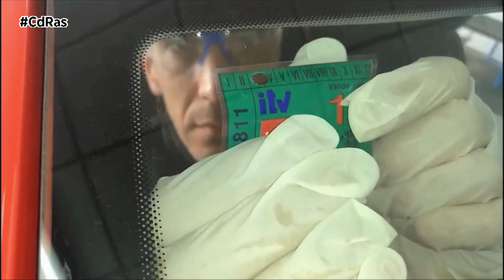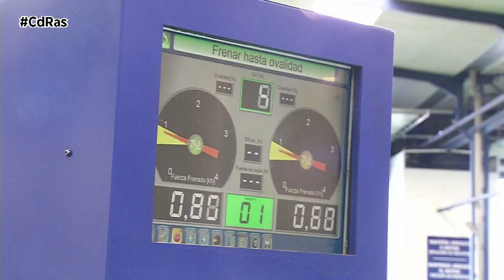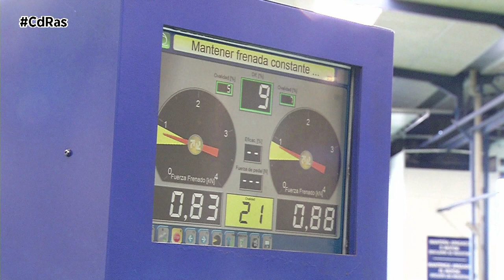REFORMAS DE IMPORTANCIA | By CdRas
Si has hecho algún cambio o reforma en el coche, moto, camper, camión o cualquier vehículo, debes de saber que ello conlleva una serie de obligaciones y de trámites que son necesarios llevar a cabo. Para realizar la homologación y circular tranquilo. Debes de dirigirte a Inaga que es una oficina de ingeniería, donde te asesoraran y te informaran sobre la viabilidad de las reformas. Y realizaran los documentos necesarios para legalizar los vehículos y sus accesorios.
Para homologar las reformas de importancia que cumplan la normativa, tenemos un plazo de 15 días para llevar el coche a pasar la inspección y conseguir así la legalización del vehículo al pasar la ITV, y que se anoten en la ficha técnica del vehículo.
Para realizar la homologación del vehículo debes llevar a la ITV una serie de documentos específicos, empezando por el proyecto técnico donde se detallen la reforma y un certificado donde se demuestre que se completó de acuerdo al proyecto inicial. En esta certificación deben aparecer tanto el taller donde se ha hecho la reforma como la fecha en que se realizó.
Cuando estén listos todos los documentos de homologación, pide cita previa para la ITV para reformas. Igual que pasa cuando pasamos la inspección periódica de cualquier vehículo, y esta ITV puede tener tres resultados diferentes que son favorable, desfavorable y negativa.
Si todo está bien hecho y la documentación es correcta recibirás una ITV favorable. La Administración anotara un resumen de las reformas en la tarjeta ITV del vehículo o, si es necesario, expedirá una nueva.
Si la ITV es desfavorable, tendrás un plazo de dos meses para corregir los problemas detectados en la inspección. El vehículo no podrá circular por la vía pública, con la única excepción del desplazamiento de la estación al taller y viceversa.